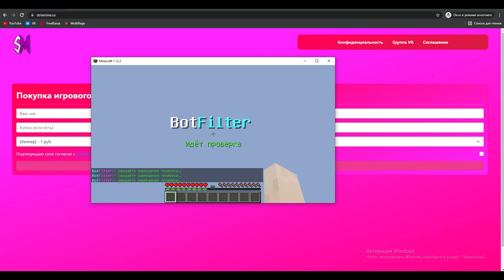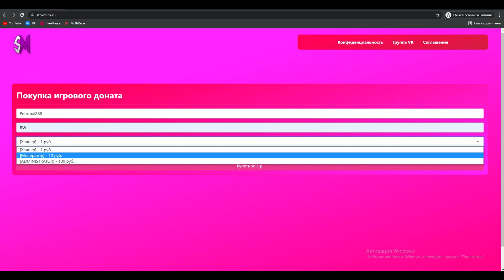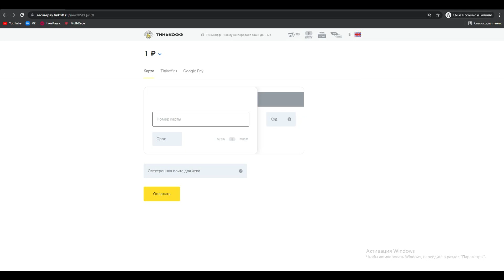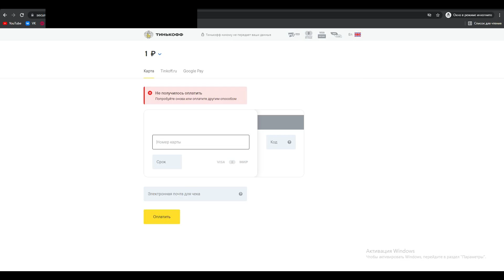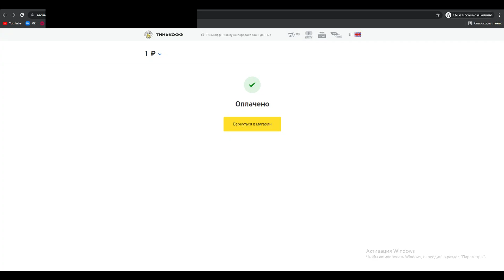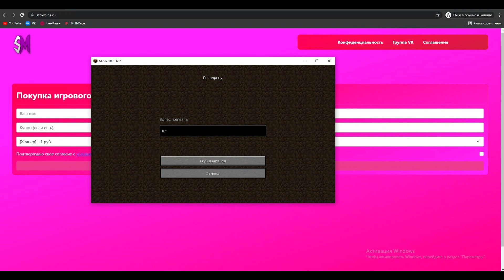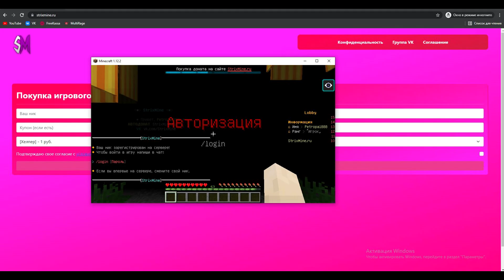КАК ПОЛУЧИТЬ ДОНАТ НА РИЛЛИ ВОРЛД БЕСПЛАТНО В МАЙНКРАФТ! ДОНАТ НА REALLYWORLD [СЕРВЕР ДОМЕРА]